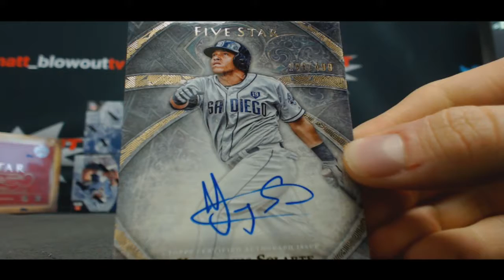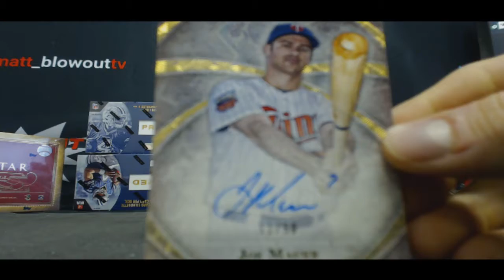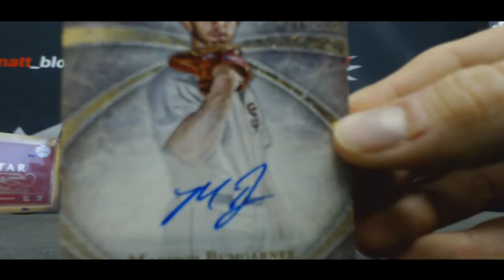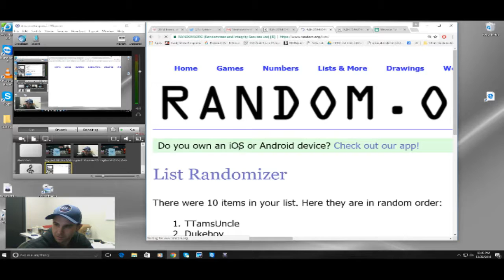2014 Topps Five Star Baseball 1 box Serial Number Break